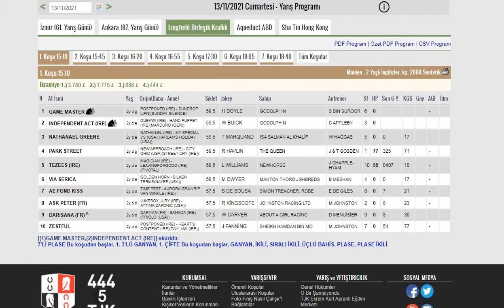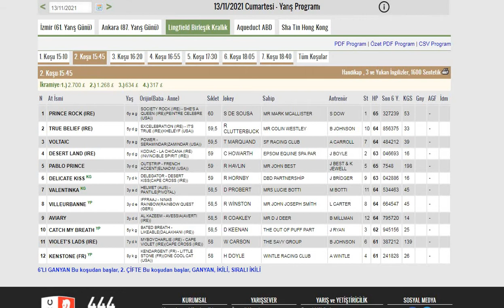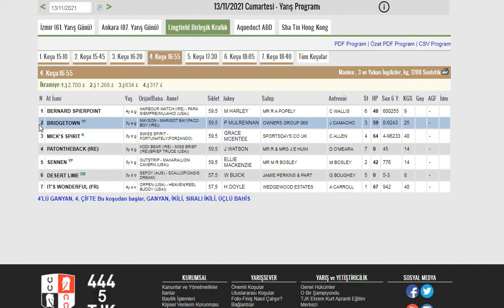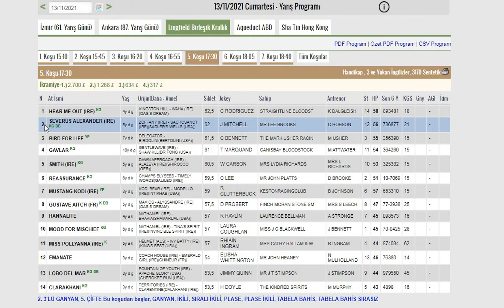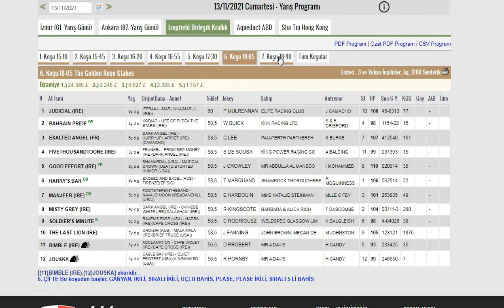13 KASIM 2021 İNGİLTERE LİNGFİELD AT YARIŞLARI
İngiltere, Lingfield at yarışları tahminleri,